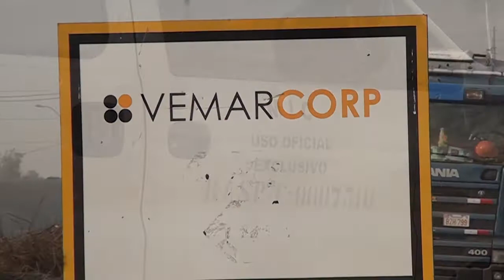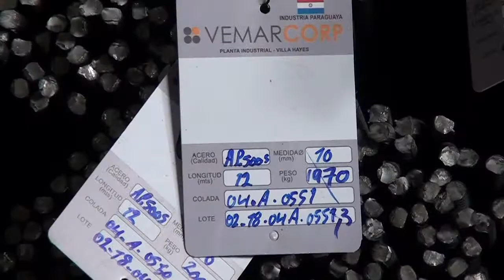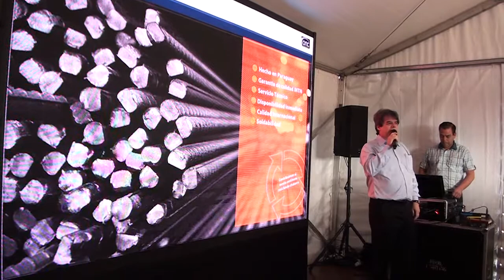VEMARCORP, FABRICANTE DE VARILLAS DE HIERRO PARA CONSTRUCCIÓN CON CALIDAD INTERNACIONAL, UBICADA EN